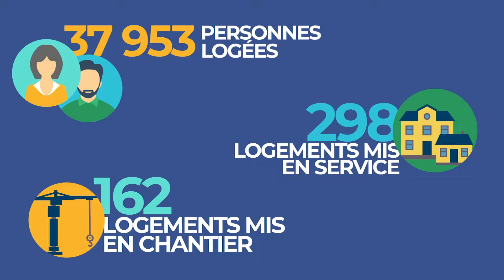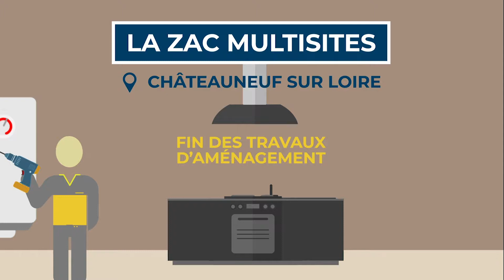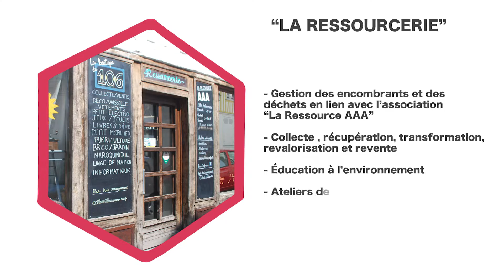L'activité et les chiffres clés 2018 Vallogis